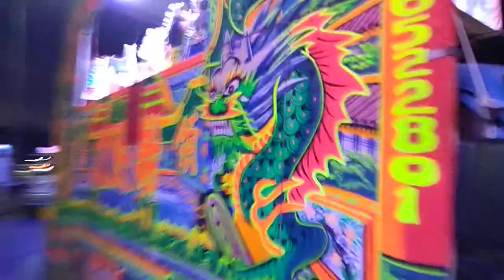鹿草余慈爺3